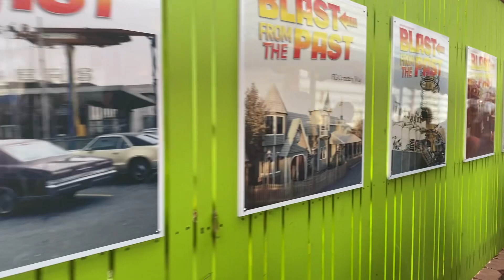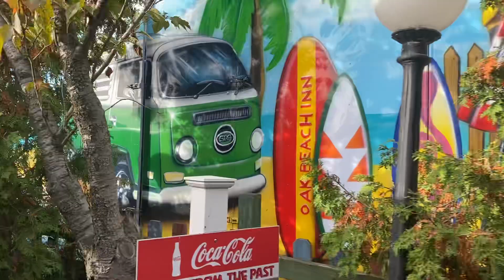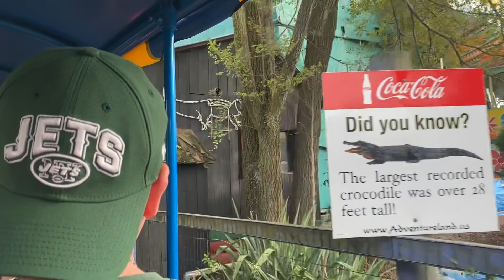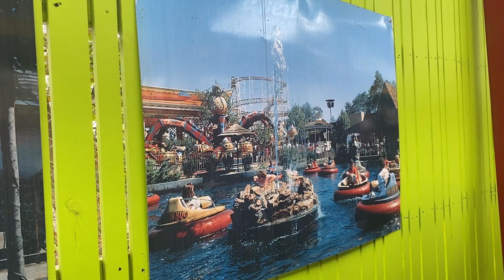Adventure Land Express Train Ride (POV)